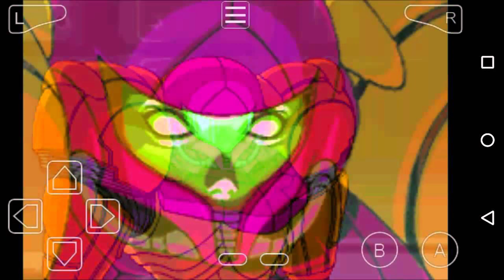Can My Girlfriend Name All 76 Smash Bros. Ultimate Characters?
Have all the years I've spent talking about video games to my girlfriend paid off? Let’s see.